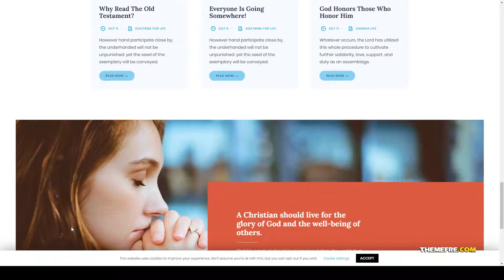Religionis - Church WordPress Theme leadership donation Eiro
Columns 4+

 Layout Responsive

 Tags charity, christian, church, donation, educational, events, give donation plugin, leadership, ministry, non-profit, prayer, religious, sermons, speaker, success